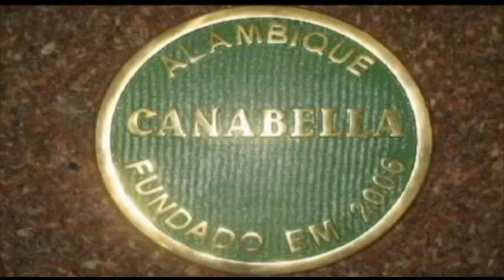Destak Brasil Tv Play - Programa Destak Brasil - 005 - Banda Loirinha do Forró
Programa Destak Brasil com Fernando Oliveira - Amigos 005
Convidados : Banda Loirinha do Forró.
Apoio Cultura : Easy Implant - Cachaça Canabella - Gravadora ACIT - Tv Net SCP.
É uma nova reedição de um dos Programas da Série Destak Brasil com Fernando Oliveira exibido em 2013.
Obrigado sempre aos meus amigos e colaboradores...
Um Emissora de Tv Play On Demand 24 horas no Ar...
Para ser assistida a qualquer hora em todo lugar...